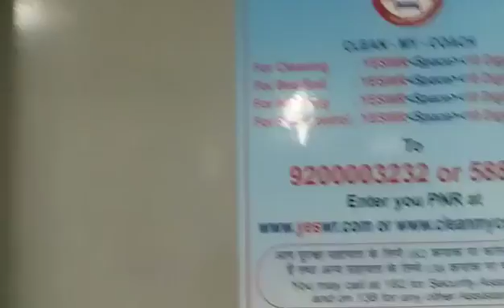It's Raining Inside Rajdhani Express | Must Watch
This was during my visit to delhi...have a look